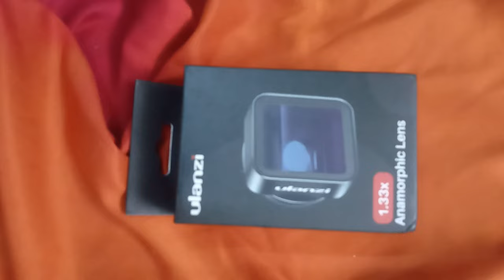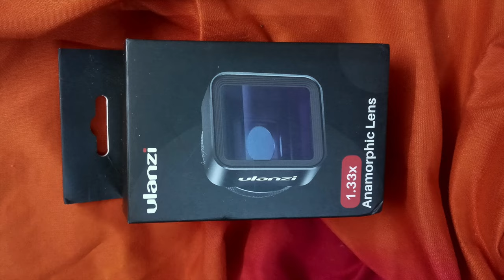Testing: S01E22 | Ulanzi 1.33x | Anamorphic Lens Gets a Little Wonky | Smartphone Camera Accessories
I wanted to mess around with the Anamorphic Lens for a bit. It does some pretty wonky stuff.  This wonky effect reminds me of movies etc where the actor/actress has a flashback/dreamscape.